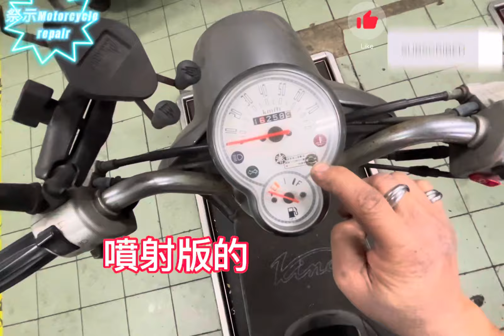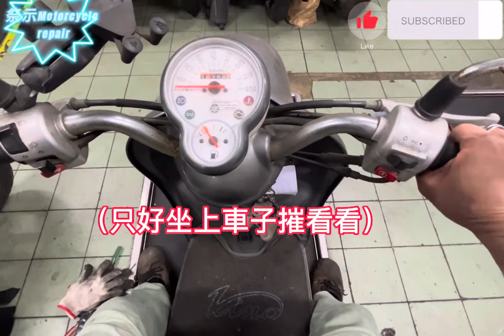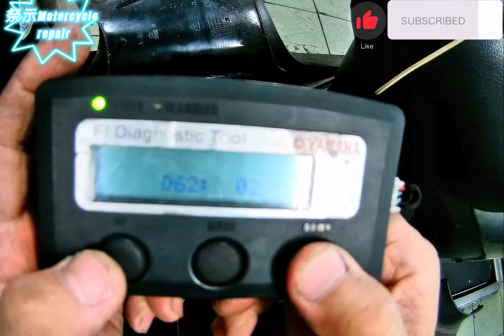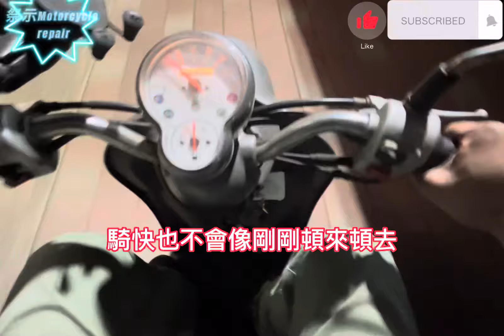Vino50水冷 噴射版 放了半年 沒電還可以踩發耶…